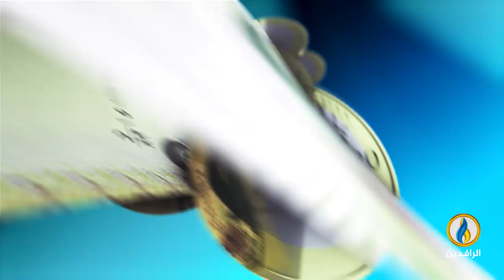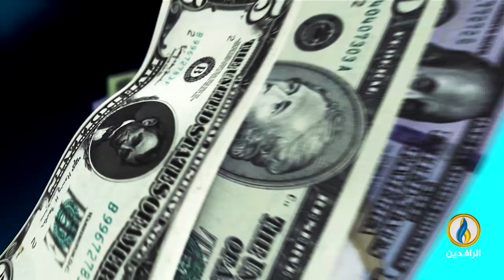أبرز الأخبار الاقتصادية على قناة_الرافدين ليوم الثلاثاء في